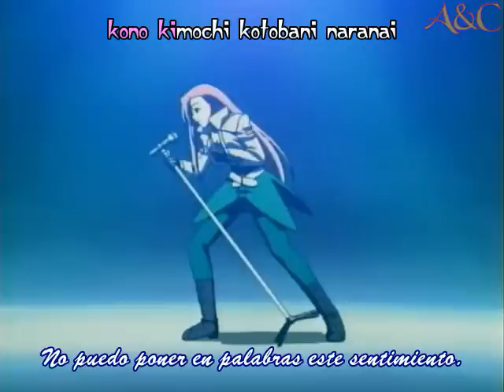Happy Lesson Hazuki's Song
A clip from episode 10 of Happy Lesson whith Hazuki's song, if anybody kwows the name of the song, tell me please